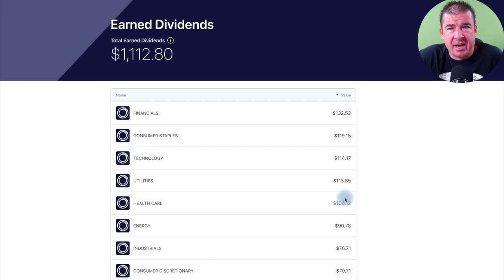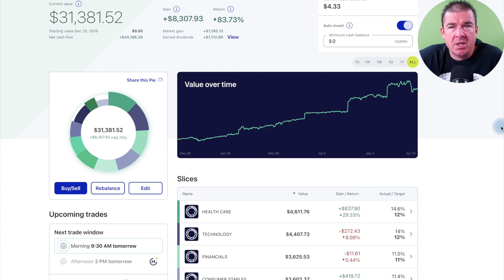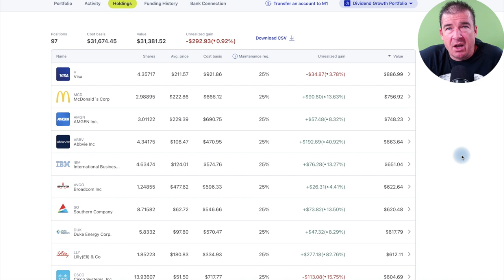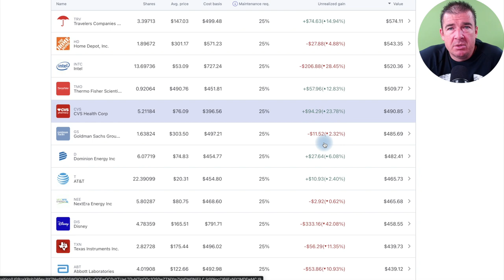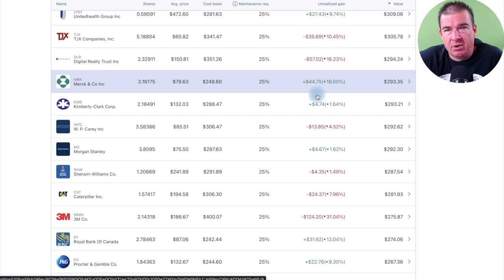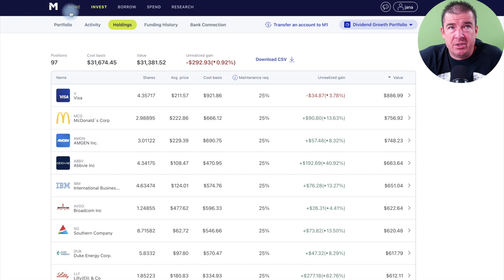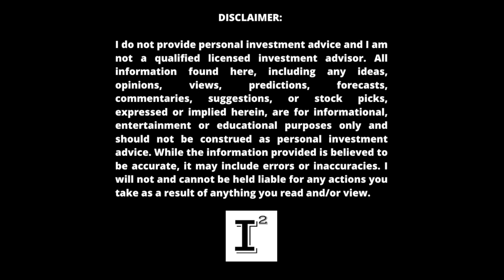FORGET Your No Interest SAVINGS ACCOUNTS - Put MONEY ONE-OF-A-KIND DIVIDEND STOCK PORTFOLIO INSTEAD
How to Build you own CustomETF with the power of portfolio building through M1Finance. I'll share how I've basically build my own CustomDividendPortfolio with 97 dividend stocks that pay passive income while I'm doing other things!

✅ INVESTOR TOOLS: 🛠